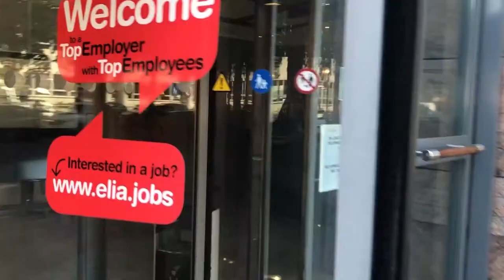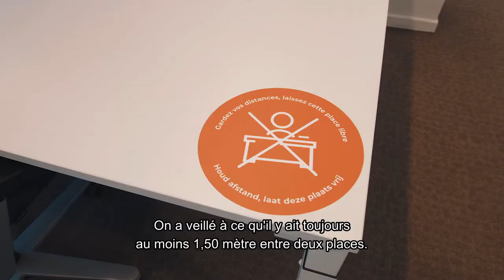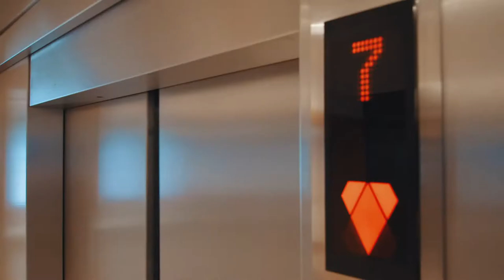Elia - Vlog #1 Back in Business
At Media Facilities we do movies, animation, interactive apps, serious games, virtual & augmented reality solutions and some other cool stuff.
But what’s more important is how we do it: properly!

By uniting a love for storytelling with a skill for all things digital. Strengthening your communications and growing your business.